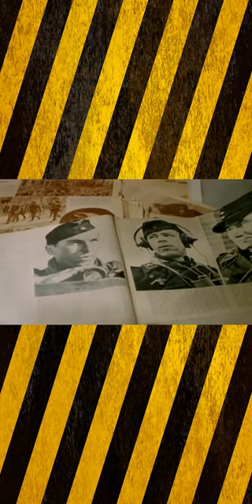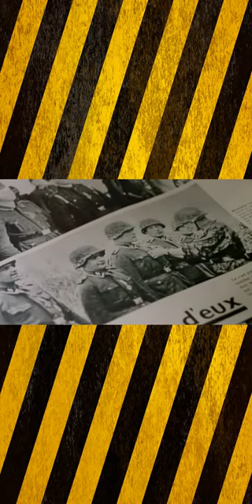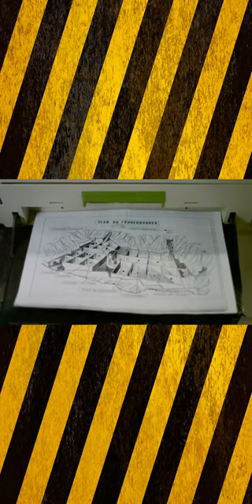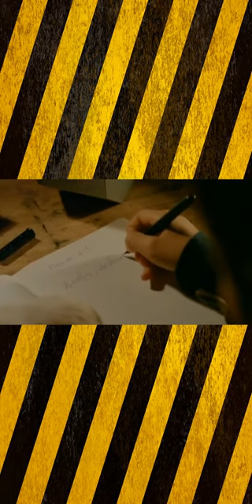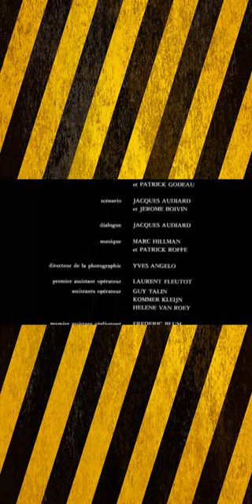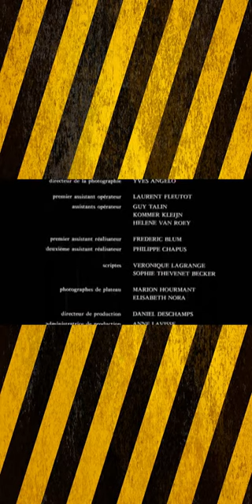Baxter Warnung vor dem Hund der denkt auf Deutsch